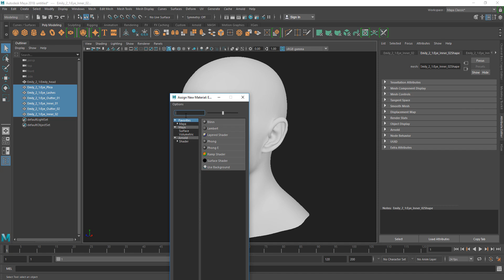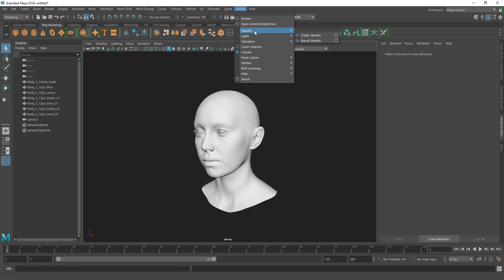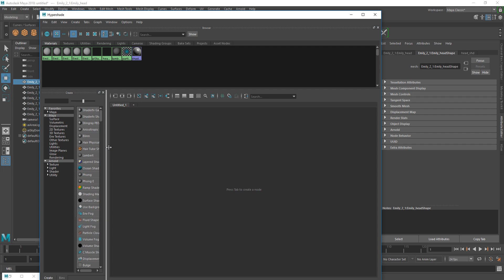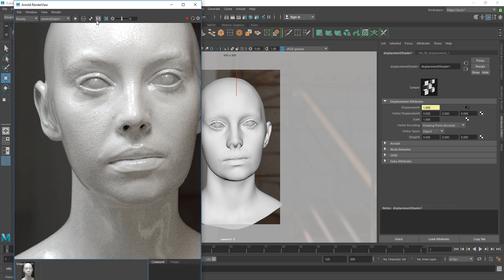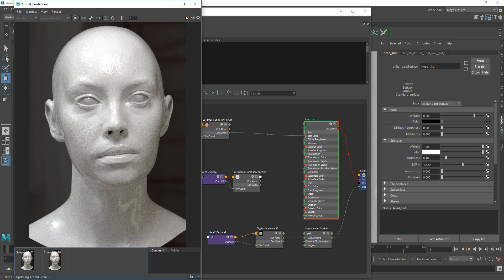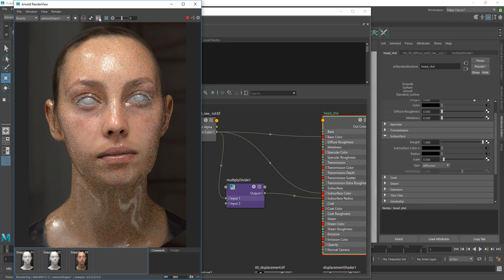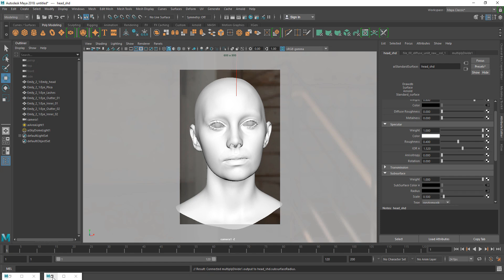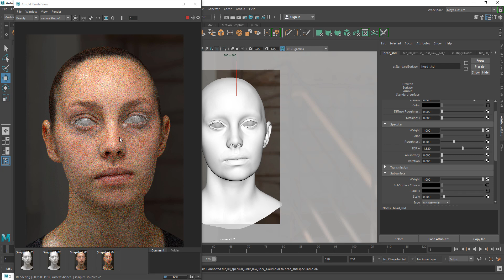How To Create Realistic Skin Shader Basic In Maya With Arnold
In this video I will show about the basic techniques to setup a realistic skin shader in Autodesk Maya 2018.5 and Arnold (MtoA 3.1.1.1 / Arnold Core 5.2.1.0)

or

(It may be better if you put it on mute to watch the tutorial)